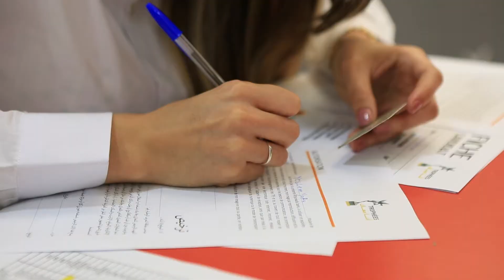Les Trophées معاك أنا - Etape Laayoune